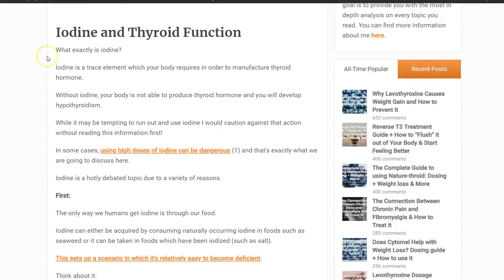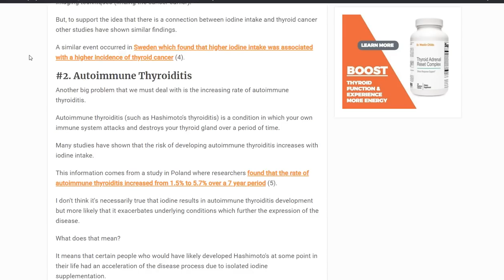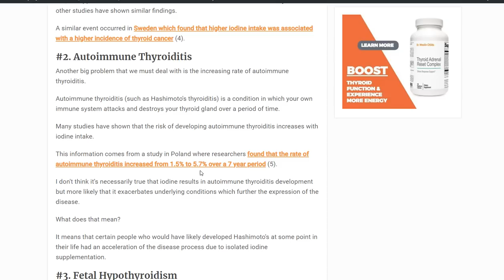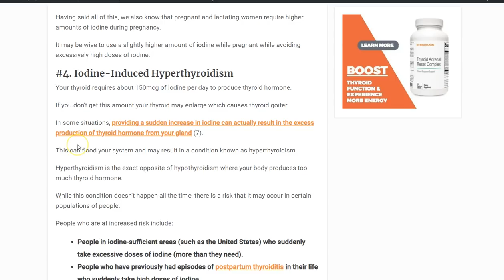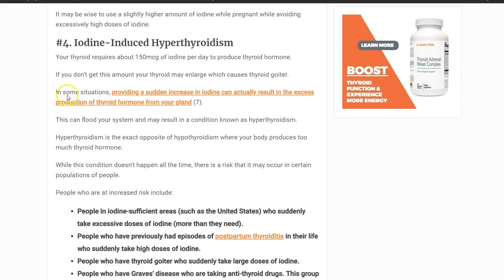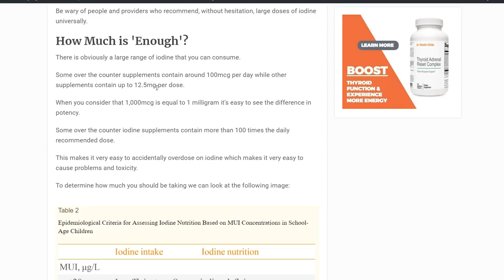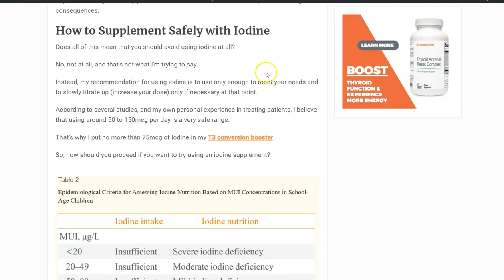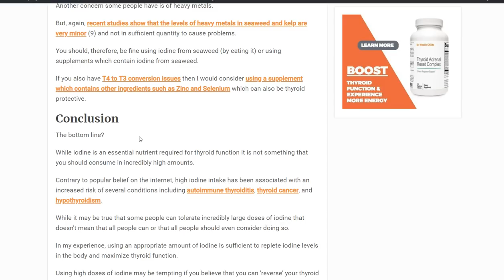Is Using Iodine Safe for your Thyroid?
Is using iodine safe for your thyroid? In this video, I discuss all of the potential risks associated with using iodine.

Iodine is an essential nutrient required for thyroid function in your body, there's no question about that.

But does using high doses of iodine help or hurt you? Will using iodine worsen your thyroid function?

It turns out that using high doses of iodine may be associated with an increase in certain conditions.

4 conditions that may result from excessive thyroid dosing include:

#1. Thyroid cancer.
- Studies have shown that iodine use is associated with a rise in cancer rates. This doesn't mean that iodine causes thyroid cancer but it is worth considering.

#2. Autoimmune thyroiditis.
- This shouldn't be controversial, but there is emerging evidence that taking iodine can increase your risk of developing autoimmune thyroiditis.

#3. Fetal hypothyroidism.
- The fetal thyroid is more sensitive to iodine when compared to the thyroid gland of the mother. Using high doses of iodine can impact your fetus more than your thyroid.

#4. Iodine-induced hyperthyroidism.
- Several conditions put you at increased risk for developing hyperthyroidism after taking high doses of iodine.

In my opinion, it's safer to use low doses of iodine to start and then increase your dose if necessary. Somewhere between 100mcg and 300mcg is probably a safe place to start.